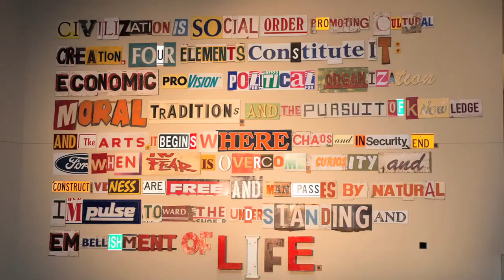Confluence: Art at the Convention Center - 45 sec. version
Confluence: Art at the Convention Center - Highlights from the opening on Feb. 1, 2018. The City of San Antonio Department of Arts & Culture led the expansion of the art collection at the Henry B. González Convention Center with a series of new art acquisitions, loans and commissions. The exhibit features sixteen local artists with 39 individual artworks that are new to the collection. The vision for the expansion of the art collection is to complete the “San Antonio Story” as told through the visual arts, reflecting the city’s growth and dynamic connections to Mexico and Texas History.

The exhibit is free and opens to the entire community on February 1, 2018 as part of San Antonio’s Tricentennial commemoration, and will be a permanent part of the Henry B. González Convention Center’s Collection.